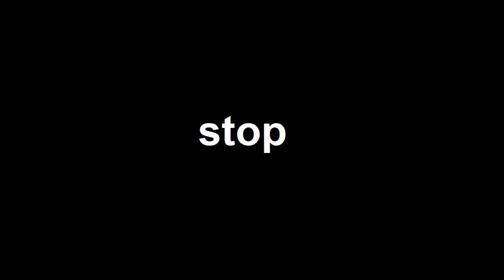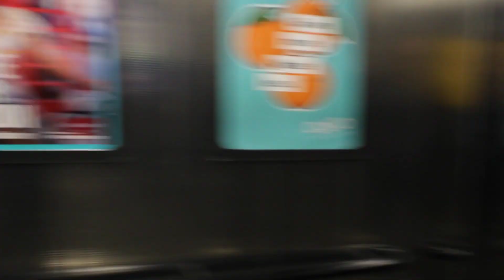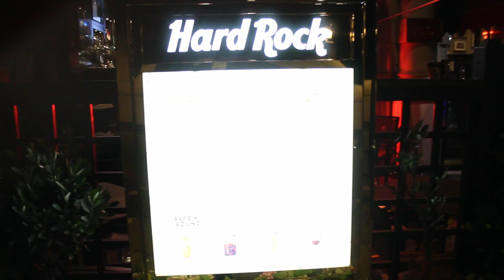My Last Vlog...